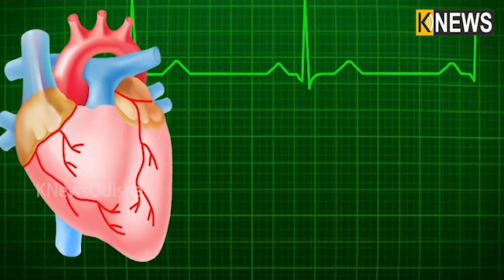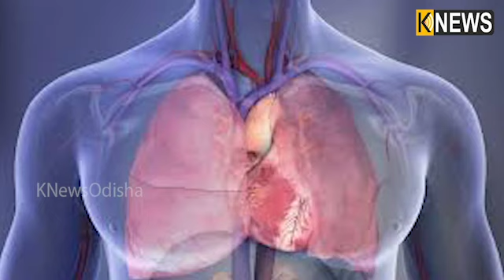କିନ୍ତୁ ଆମେ ଏହାକୁ ପାନ ପତ୍ର ଭଳି କାହିଁକି ଆଙ୍କିଥାଉ, ଜାଣନ୍ତି କି ଏହାର କାରଣ ? || Knews Odisha